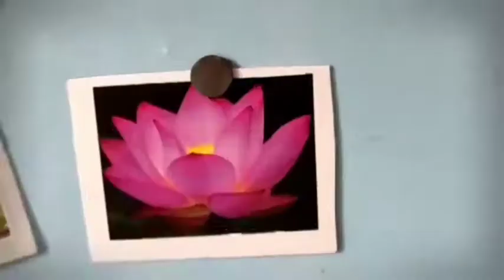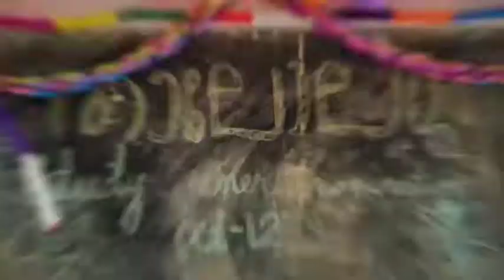Welcome Back To School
G.H.S.S.Alampady Pre Primary Activity Corner♥️♥️